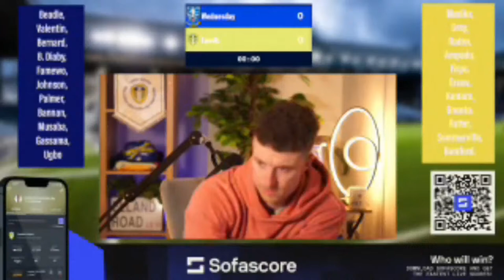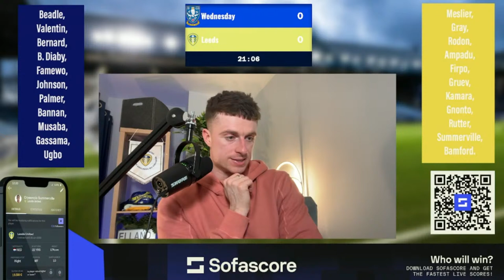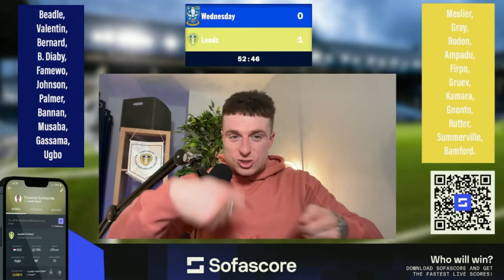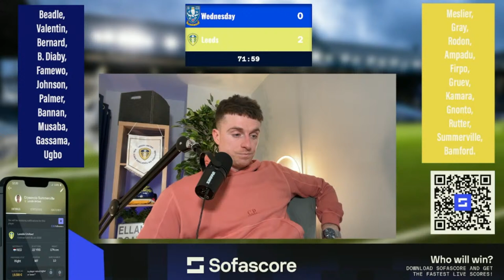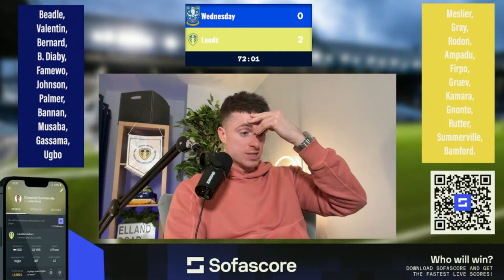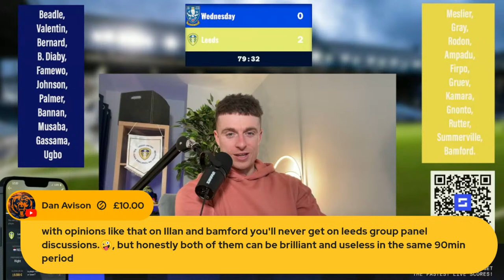Sheffield Wednesday 0-2 Leeds United | The Championship | WATCHALONG